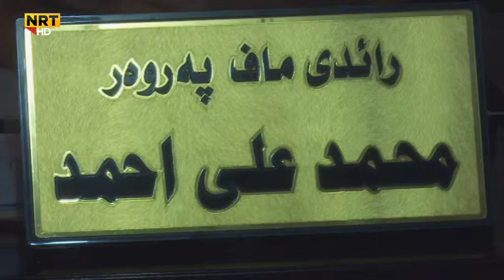بۆ تائێستا لەسەر ڕوداوەکانی قەزای سۆران کەس دەستگیر نەکراوە ؟؟